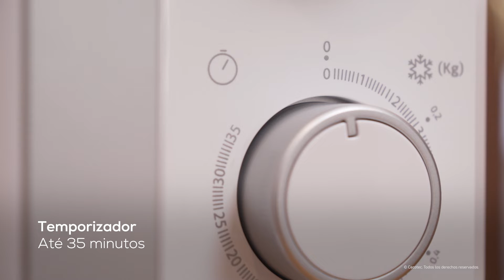Micro-ondas 20l Grandheat 3020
Micro-ondas de 20 litros de capacidade com revestimento Anti-Dirt iTech e tecnologia 3DWave.